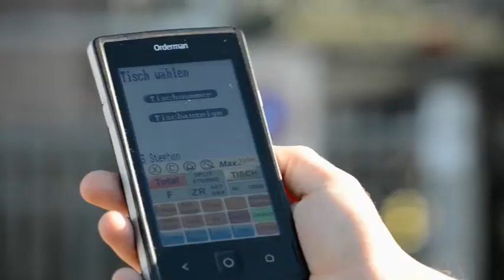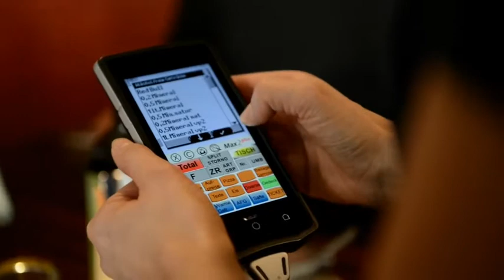NCR Orderman7 - Dublin ita ov